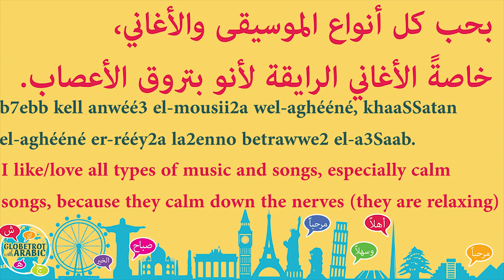TODAY'S SPOKEN LEBANESE ARABIC SHORT PHRASE (LEVANTINE DIALECT): I LOVE/LIKE RELAXING MUSIC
In this short spoken Lebanese Arabic lesson (Levantine dialect), you will learn a short phrase/sentence.
You will learn to say:
I love/like all types of music and songs.
... especially calm/quiet songs
...because they calm down the nerves (they are relaxing)